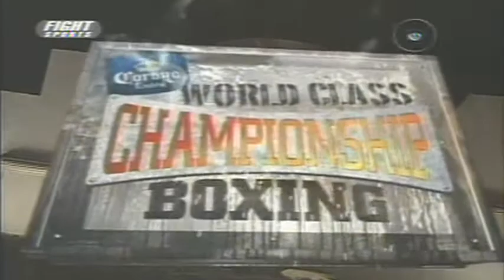Vic Darchinyan vs Irene Pacheco Part 1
Round one:  Both fighters are southpaws. Darchinyan shows no head movement at all and is always looking for power shots. Pacheco stays outside and looks to jab and box, he lands some decent uppercuts. Darchinyan is very aggressive and has a lot of success with straight left hands, his hands are very fast

Round two:  Darchinyan is extremely fired up but he is relying far too much on getting his left hand through. The action mixes up nicely with both fighters have considerable success.